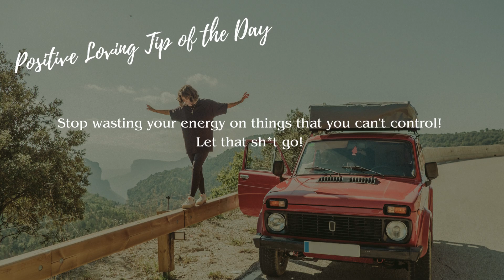Daily Attitude Adjustment Episode 52 Affirmations for Learning to Live a Happy & Positive Lifestyle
Negativity is the biggest obstacle to living a happy, contended life. We're here to help you overcome negativity with our new daily series, Daily Attitude Adjustment, daily affirmations and positive living tips designed to bring inspiration and joy in order to help remind you how special you are! Lets Have Some Fun is here to help you to enjoy life. A happier life just takes a simple shift in perception, and we're here to help you get on the right track.  Let's Do This!

We are all about family here at  @letshavesomefun2919  and we want you to be apart of ours!

You can SUPPORT OUR GROWTH here and we also give 5% of that to a CHARITY our community votes on each month:

If Music is your hobby, get the latest music news from Tape Magazine: